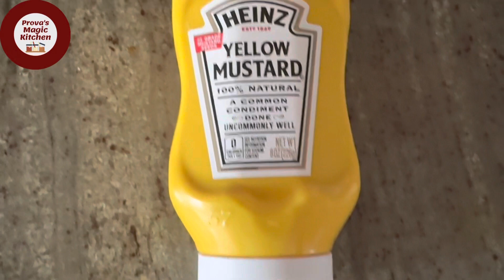Healthy & Easy Salad Recipe , Quick Dinner, Recipe By Prova Mandiz